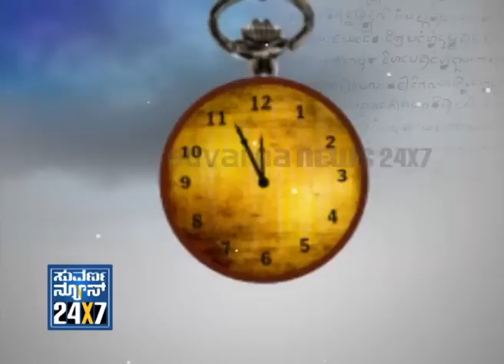Seg_ 2 - Janma Janmanthara - Talk with Soul - 18 nov 2012 - Suvarna News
SUVARNA NEWS 24x7 Janmanthara - Talk with Soul - 18 nov 2012 - Suvarna News